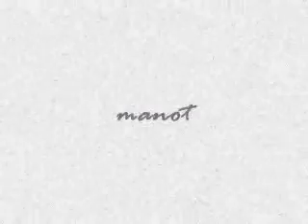manot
bandar baru putera scene